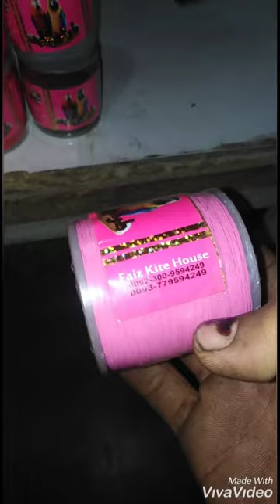Best camical price lahore kite flying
camical ki price kya h 2020 lahore  m is video m dekhy camical price lahore small cone.

kites flying bain lahore 2008  to 2019
info try to r open basant fastival  lahore
11 years bain basant but not try to safe basant

not for sale. only info rate lahore.